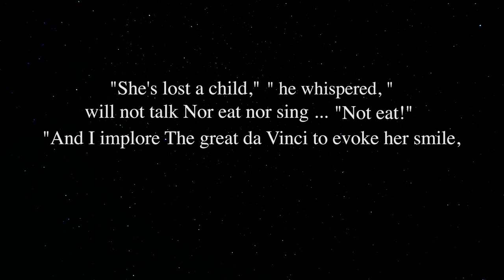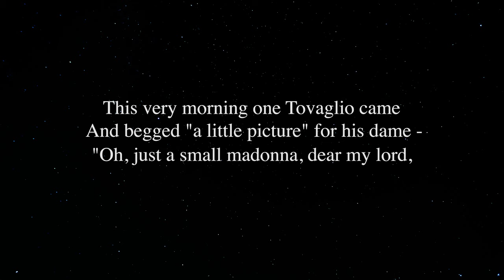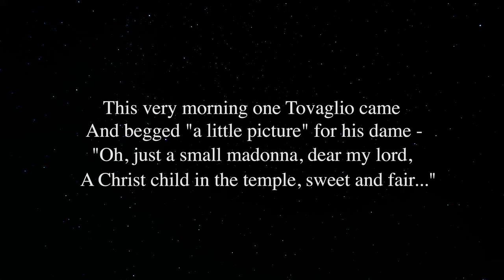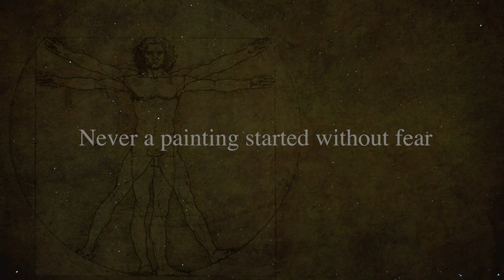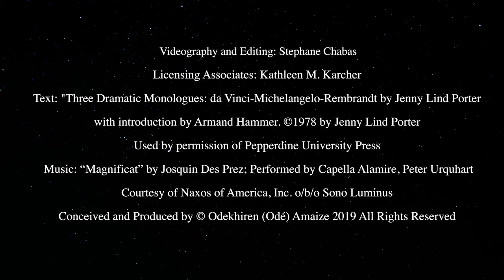Mona Lisa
“It was said that da Vinci worked at this painting for a number of years, listening to classical music and poetry as he worked. Such a universal genius might well express life by putting on canvas a very human feminine being who smiles through time, serene. Since behind her there is much of the “rugged country of our human years,” hers is not a sweet, empty, full smile, but a suggestion, a hint, touching the throat and eyes as well as the mouth.
 In “Mona Lisa,” we sense da Vinci’s humorous tolerance of the husband, Francesco del Giocondo, proud of his wife’s beauty. We are given a hint of how Leonardo would have felt about his new subject, having drawn Isabella d’Este and painted Cecilia Gallerani. Leonardo da Vinci silently recalls his patrons, notably the Duke of Sforza and the Borgias.
 The movement of the poem is swift, its lines hardly broken by pauses as it builds toward its climax. Finally, da Vinci says one thing to the waiting Gioconda – “I love you,” his ultimate tribute to the mystery of human nature and the beauty of earthly forms. She misunderstands and smiles. Whether or not this actually occurred is irrelevant. To a single moment in da Vinci’s career, the poet has gathered the very essence of the man’s philosophy of life and art.”  --- Armand Hammer

1. @ 00:00 “So the rich husband brings you to this room…”
2. @ 01:03 “She’s lost a child,” he whispered…”
3. @ 02:23 “Cecilia Gallerani sat for me…”
4. @ 02:50 “This very morning one Tovaglio came…”
5. @ 03:58 “Earth! Mona Lisa --- commonplaces, prose...”
6. @ 05:04 “Let there be music!”
7. @ 06:01 “--- Never a painting started without fear!”
8. @ 06:57 “I love you, Mona Lisa...”